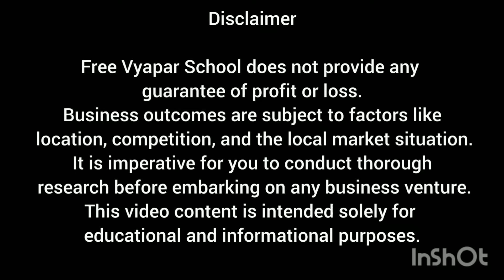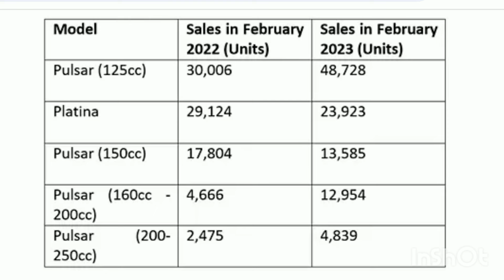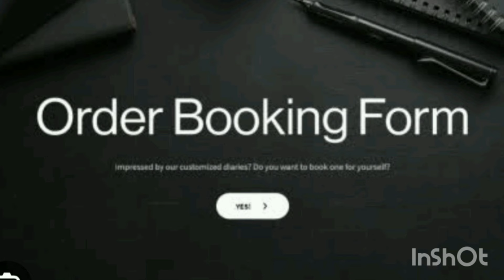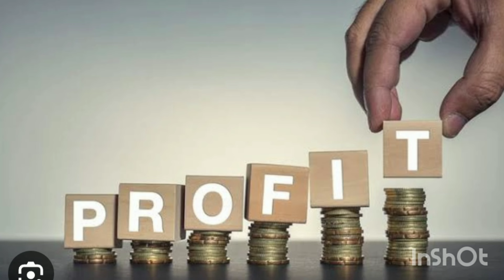बाइक डीलरशिप कैसे शुरू करे?||Bike Dealership Business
Bike Dealership | Bike Showroom | Bike Franchise | Bike Authorized Dealer कैसे ले।

1-What is Group 1, Group 2 ,and Group 3 in Petrol Pump|Reservation In Petrol Pump| Fee for petrol Pump